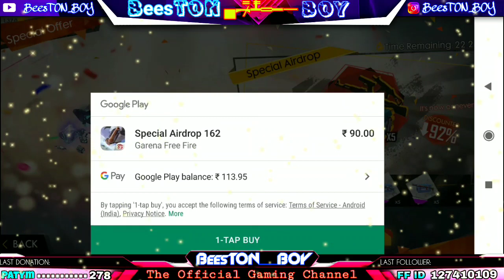FreeFire Lucky Chance To Win 15 Permanent Gun Skin Only 90 Rs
. . .  ▄︻̷̿┻̿═━一ᜰ꙰ꦿĦɄ₦₮ɆɌ₲₳₦₲ᜰ꙰ꦿ
. . . . . . .GUILD 🆔 64502561. . . . . . . .

Mauris kr ₹200
Free Fire Gameplay₹180
Vikram paraste ₹160
Rocky Gamer ₹100
MST Gamer ₹80
MC Samidul ₹60
Arin 4000D ₹40
Prashnt gamer yt ₹40
Devil gameing Zoon ₹20
FF Gamer Bittu ₹20
Free Fire Only ₹20
Garena Gamer ₹20
Mikku 001 ₹20
Zaid Dalla ₹20
Pradip Mondal ₹20
Yaann Dass ₹20
Sumon gaming ₹20
FF Wolf ₹20
Free Fire Gamer ₹20

WELCOME TO OUR ꧁༒☬BeesT۝NB۝Y☬༒꧂         CHANNEL

7. 278